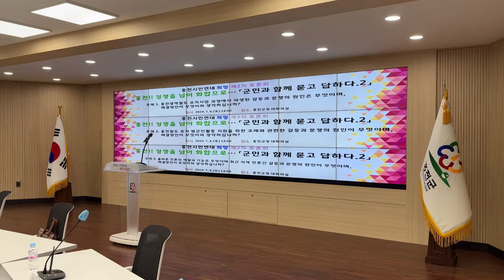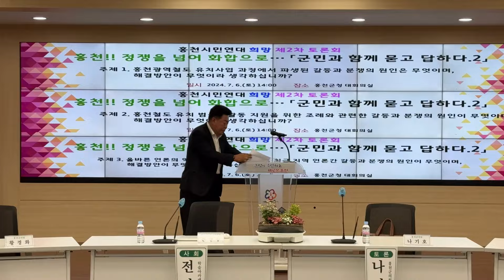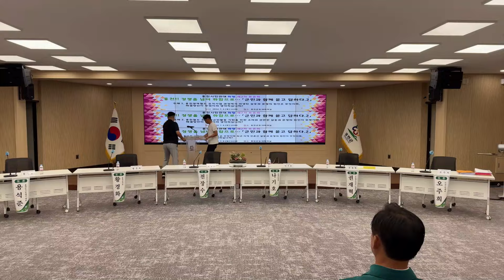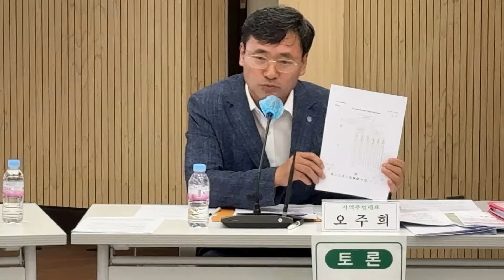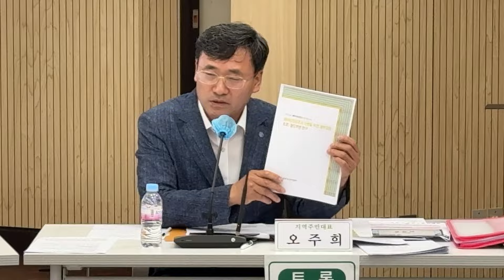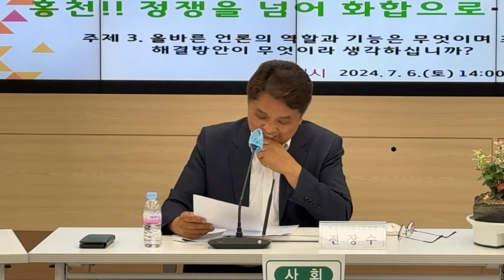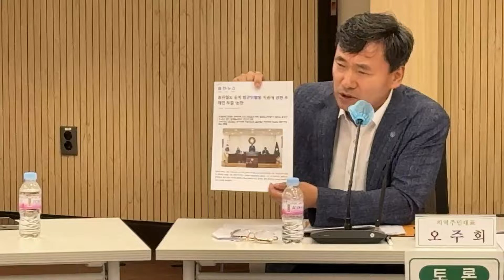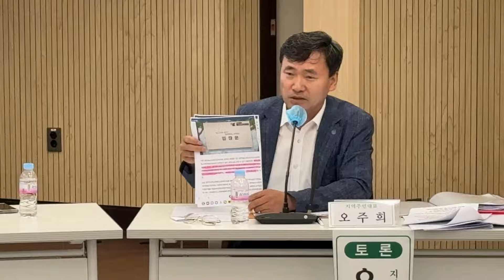홍천뉴스 홍천시민연대 2차 공개 토론회 홍천군민과 함께 묻고답하다.(음성 복원하여 다시 올립니다.)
2024년 7월 6일 홍천시민연대 희망 제2차 공개 토론회 개최